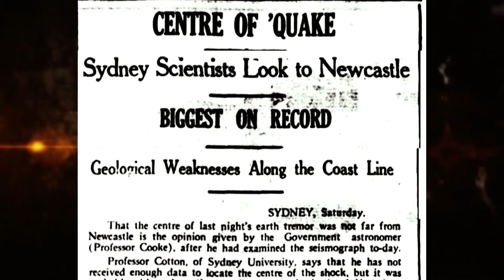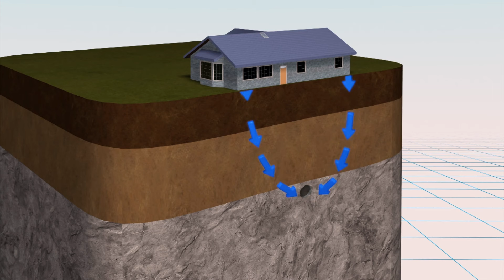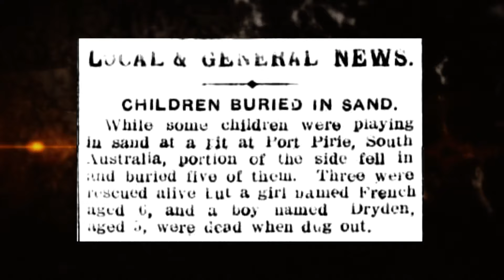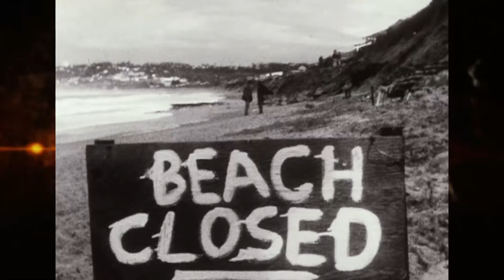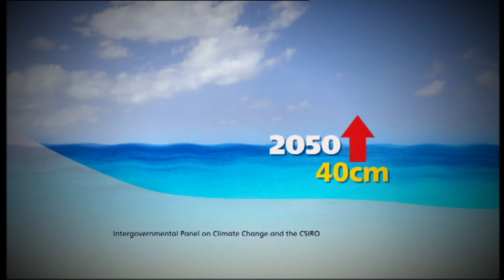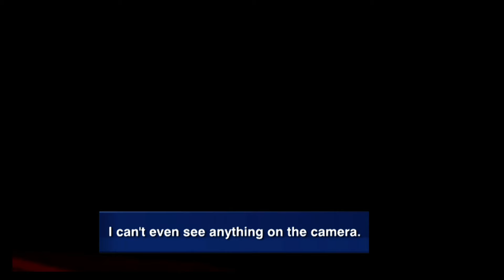Landslides: Nature’s Deadliest Forces - Savage Australia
Experience the raw power of nature in Australia as we explore devastating earthquakes, landslides, and other natural disasters. Discover the seismic activity that shapes the landscape and the human resilience in the aftermath of such events.

Savage Australia S01 E08

0:00 - Australia’s Hidden Dangers
2:25 - Earthquake Hotspots and Seismic Activity
4:10 - Newcastle Earthquake Strikes
7:05 - Earthquake Aftermath and Rescue
10:35 - Geological Forces at Work
13:23 - Landslide Survival at Gracetown
16:02 - Threadbo Disaster: A Town Shaken
25:31 - The Formation of Sinkholes
32:14 - Coastal Erosion: Nature’s Unstoppable Force
40:04 - The Red Dawn: A Dust Storm to Remember

Savage Australia is a thrilling series delving into the extraordinary realm of Australia's bizarre and perilous wildlife. With captivating archival footage and insightful commentary from experts, viewers embark on an exhilarating exploration of the country's diverse ecosystems, from dense bushlands to pristine beaches, bustling cities to the enigmatic outback. Local experts courageously navigate the challenges posed by Australia's untamed creatures, providing an eye-opening and sometimes heart-stopping journey through the wild landscapes. Brace yourself for a captivating encounter with the weird, wild, and dangerous inhabitants of Savage Australia!

Dive into the wild with Savage Australia. Visit our playlists to explore the untamed landscapes and fierce wildlife of this incredible continent.

Welcome to Banijay Wild, your premier destination for captivating nature and travel documentaries that showcase the wonders of the world. 🦋 🐠 Immerse yourself in the beauty of the wild with full episodes and documentaries featuring your favourite animals, insects, and birds, including Animal Park, Fishing The Wild, and Savage Australia!

Fascinated by nature’s wonders? Discover Banijay Wild’s latest captivating nature and travel documentaries! Your next wild adventure awaits. 🌿🦅🐾

Love exploring the wild? Embark on thrilling explorations with Banijay Adventure’s latest content. Dive into our top recommendations for your next great journey! 🌍🧭🚀

Ready to explore beyond the wild? Dive deeper with Banijay’s diverse channels for adventures in reality, documentaries, and more. Your cross-genre journey starts here! 🌍📺✨